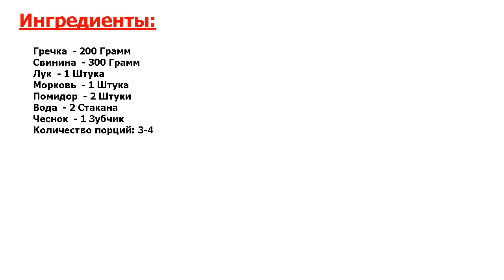★ГОЛЛИВУДСКИЙ ДЕЛИКАТЕС-★ ГРЕЧКА ПО-КУПЕЧЕСКИ СО СВИНИНОЙ ★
★Это совсем просто, и вкусно● Сытный обед без забот и проблем - вот, чем хороша гречка по-купечески со свининой в домашних условиях● Я вам настоятельно рекомендую ее приготовить● Вкусное и ароматное блюдо - вам понравится!